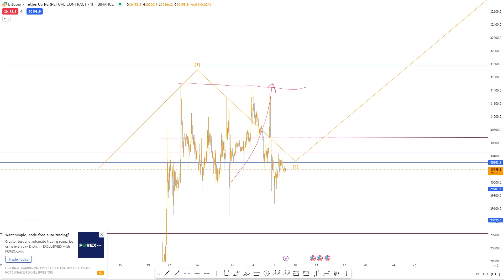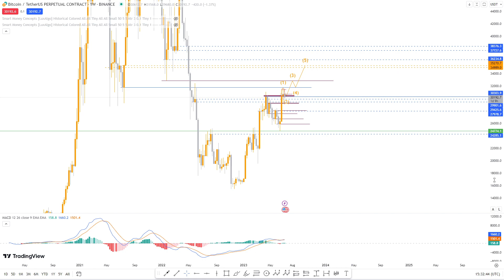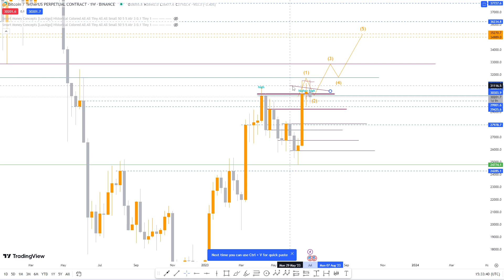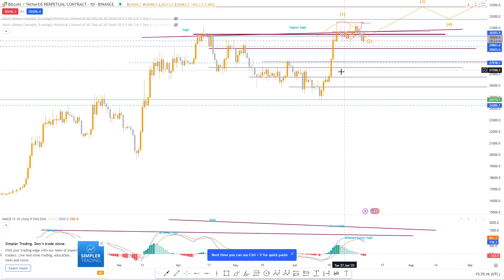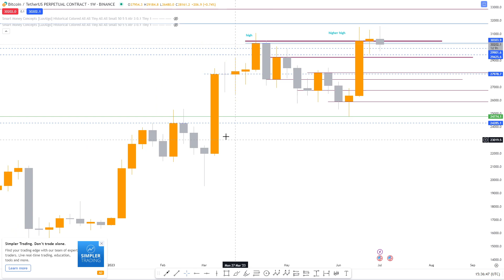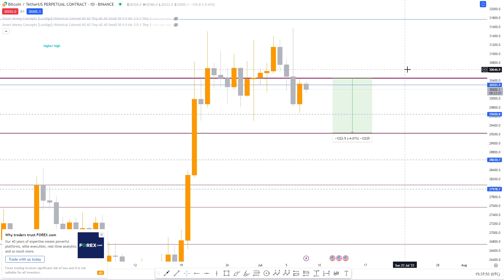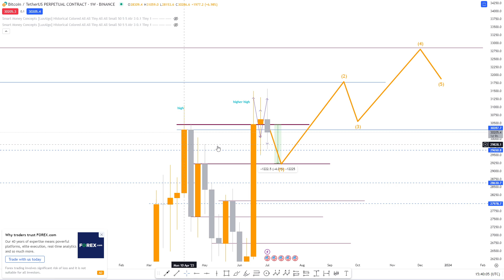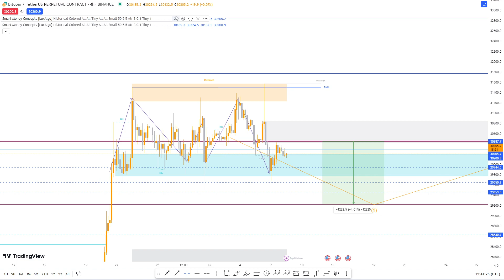₿ Bitcoin BTC - Technical Analysis Weekly Update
Bitcoin is an innovative payment network and a new kind of money. ₿

By 2025, our price prediction forecasts that Bitcoin (BTC) could be worth $145,000

Bitcoin (BTC, XBT, ₿) -  is a protocol which implements a highly available, public, permanent, and decentralized ledger. In order to add to the ledger, a user must prove they control an entry in the ledger. The protocol specifies that the entry indicates an amount of a token, bitcoin with a minuscule b. The user can update the ledger, assigning some of their bitcoin to another entry in the ledger. Because the token has characteristics of money, it can be thought of as a digital currency.

Bitcoin is a digital asset designed to work in peer-to-peer transactions as a currency. Bitcoins have three qualities useful in a currency, according to The Economist in January 2015: they are "hard to earn, limited in supply and easy to verify". Per some researchers, as of 2015, bitcoin functions more as a payment system than as a currency.

🎥 Grande Petrolio Capital
🎥 Grande Petrolio Capital
🎥 Grande Petrolio Capital